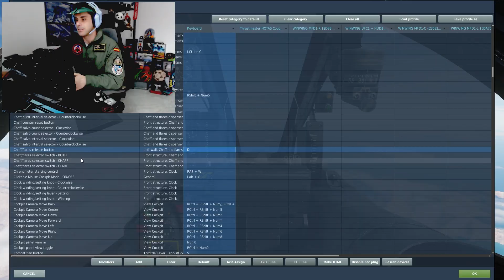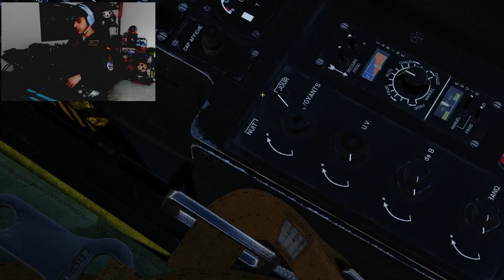DCS F1 CONTRAMEDIDAS AN/ALE 40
Time line:
00:00 Intro
00:05 Video